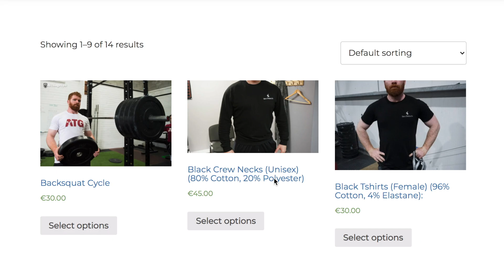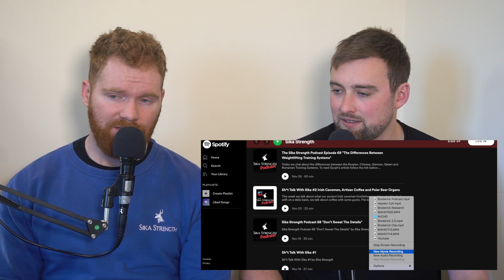The Effects of Alcohol on Hypertrophy Training, The Paper Review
Today's Paper review looks at a recent study that investigated the effects of Post Resistance Exercise Alcohol Consumption.